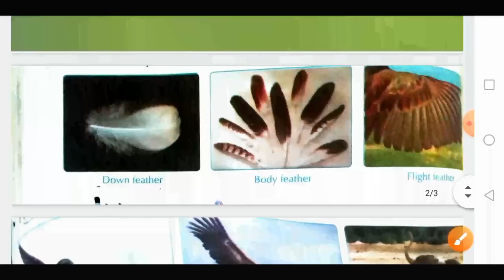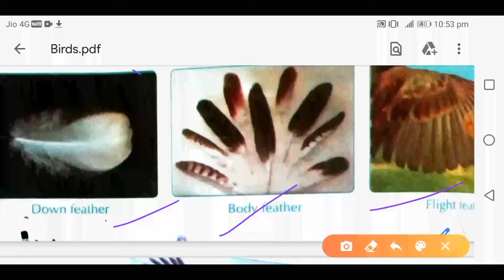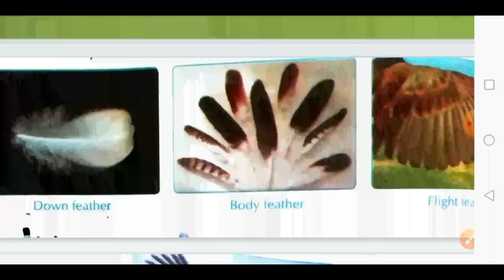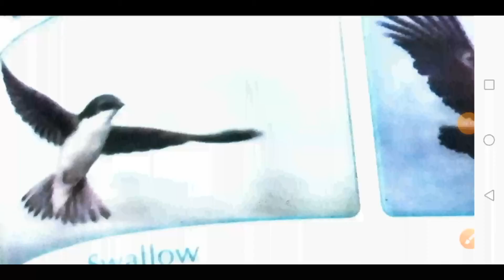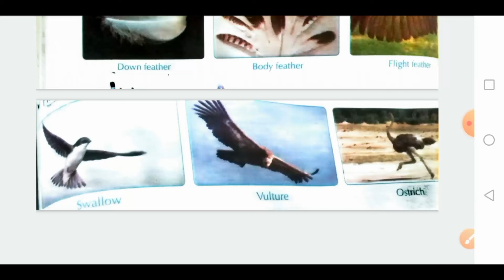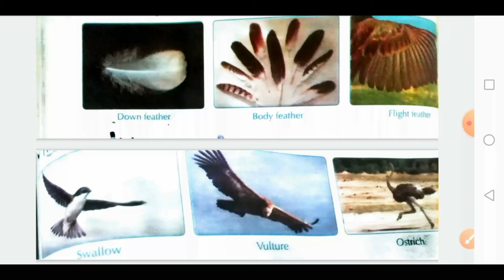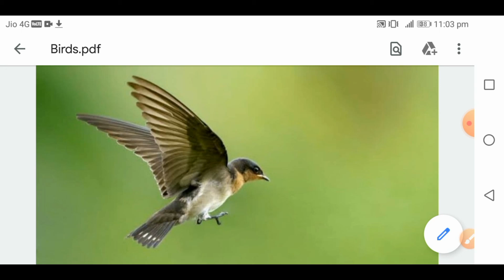DIFFERENT TYPES OF BIRD || KIND OF BIRD's FEATHER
Different types of dinosaur